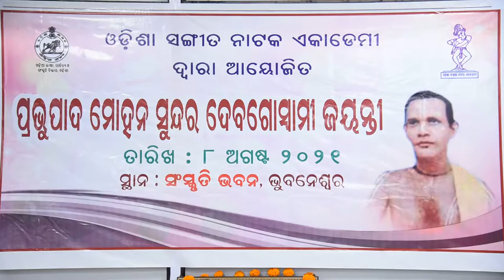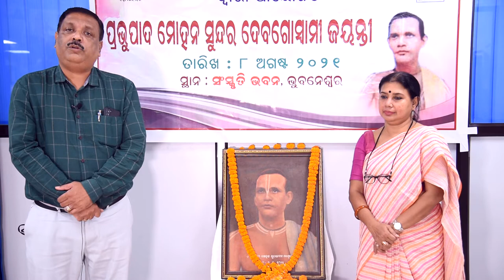"Jayanti" Programme of Eminent Playwright Prabhupada Mohan Sundar Deba Goswami.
Eminent Playwright Mohan Sundar Deba Goswami of Odisha.